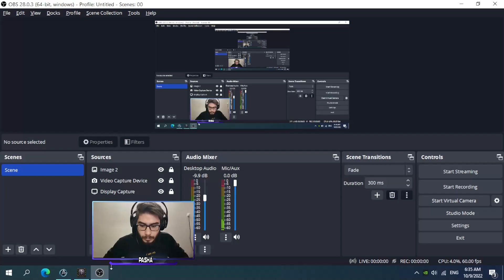DOTA1 ATINAD SHADOW DEMON MIDLINE BEYOND GODLIKE / DOTA1 ATINAD WEAVER CARRY GODLIKE